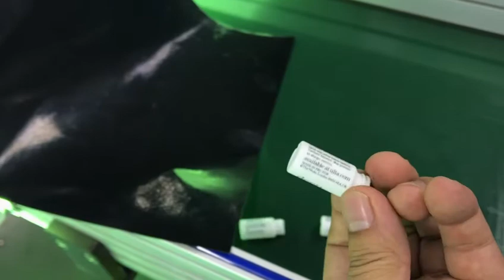Solvent Treatment 2 Color Automatic Screen Printer